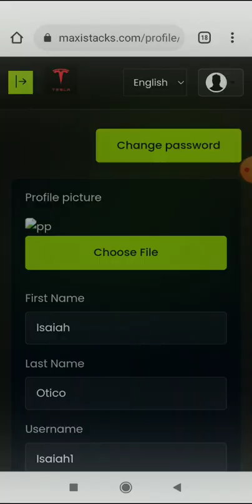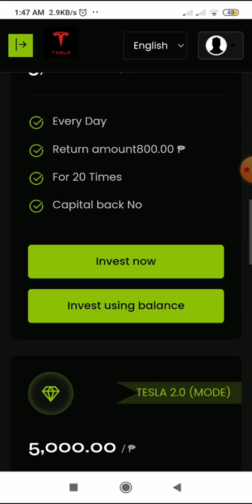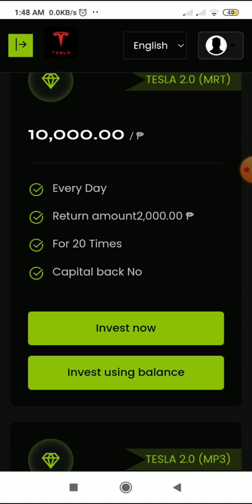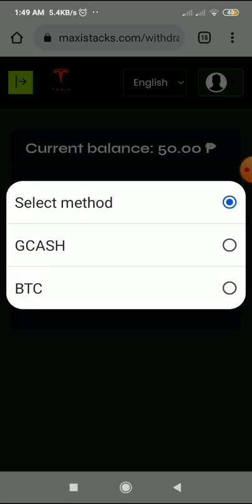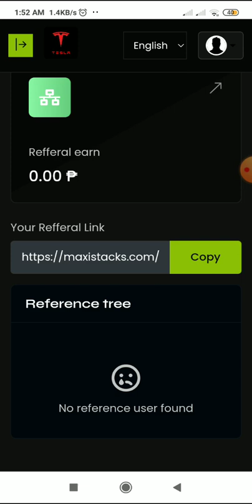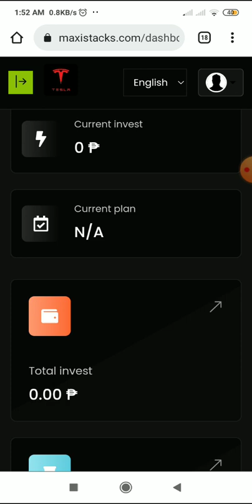NEW LUNCHED:(APRIL 14,2013) TESLA V2 INVESTMENT REVIEW! INVEST AND EARN IT WHILE ITS HOT!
Thanks.

   Tesla V2 is a guaranteed investment portfolio to be spend with as they are the 2nd version of TESLA investment platform, giving you and all willing investors to diversify there money where to put there investment while growing and earning so fast in this platform.
    This will help every individual in digital evolution as well as for the improvement of our societal function to make a better and safe modern world.
   Tesla innovative projects will secure all possible services related to human and AI functions as well as grow with us financially.
INVEST NOW! while it's hot!